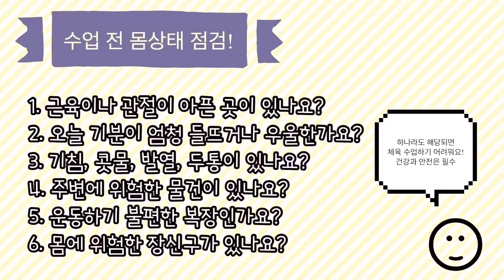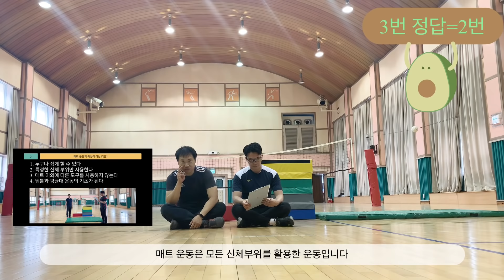EP41 (체온계평가) 4학년 도전활동 정리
문제에 오류가 있어서 수정합니다. 7번에 3번 손을 짚고 발구름판을 밟는다 역시 잘못된 동작으로 발구름판을 밟은 후 손을 짚어야 합니다^^ 그래서 7번에 답은 1번 3번 입니다! 강력한 오류 찾아주신 광주에 노선생님 감사드립니다.^^